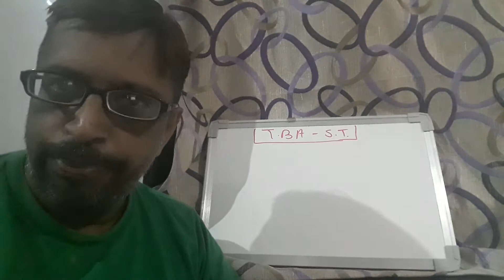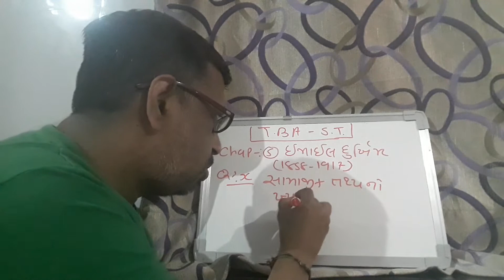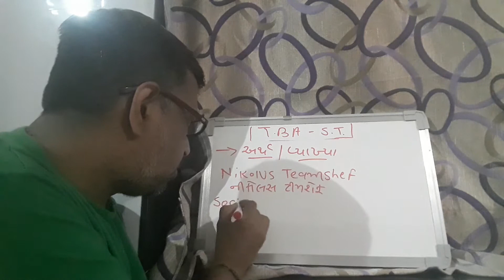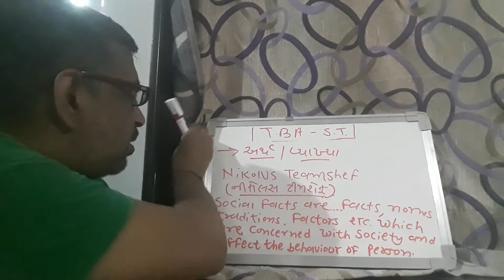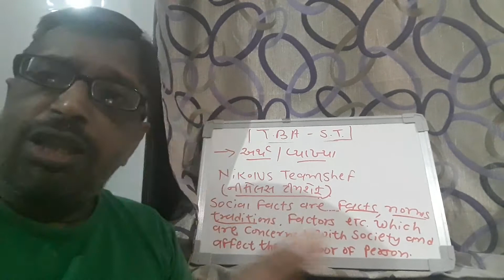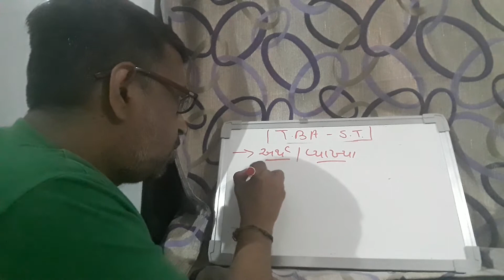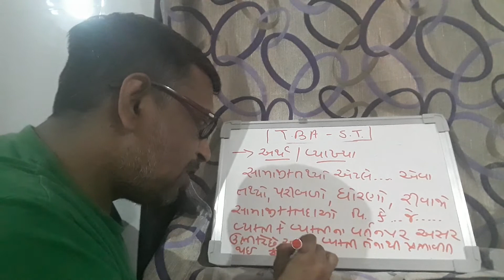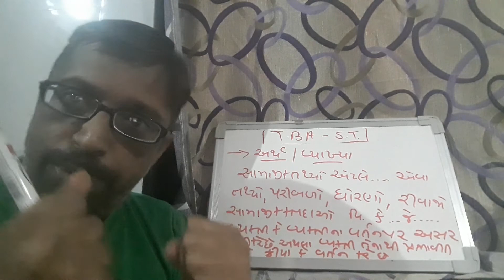T BA S T 20